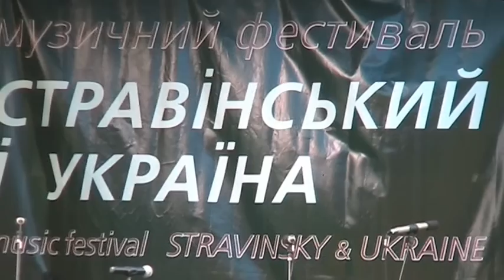Фестиваль Стравінський та Україна 2010-06-17 Устилуг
VII музичний фестиваль Стравінський та Україна

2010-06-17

Устилуг